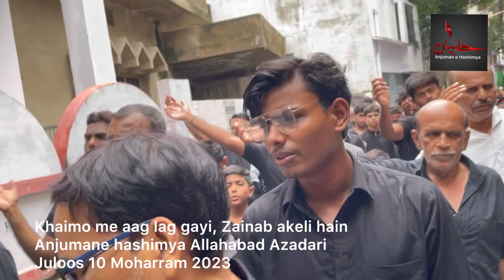Khaimo me aag lag gyi,Zainab akeli hai || Anjuman-e-Hashimiya